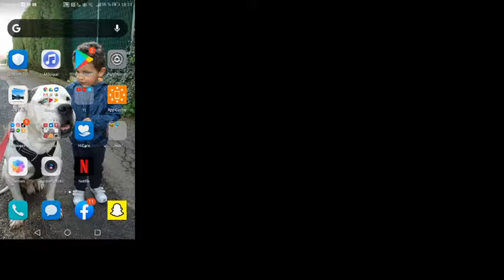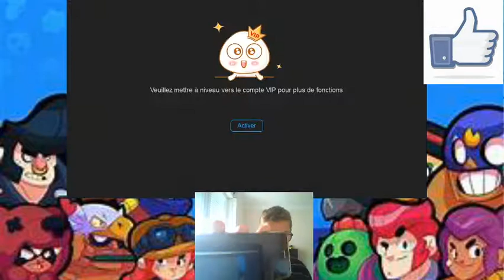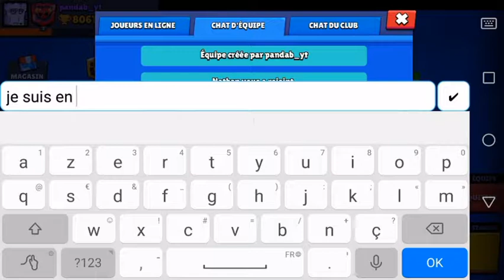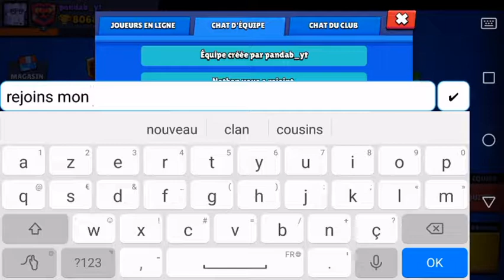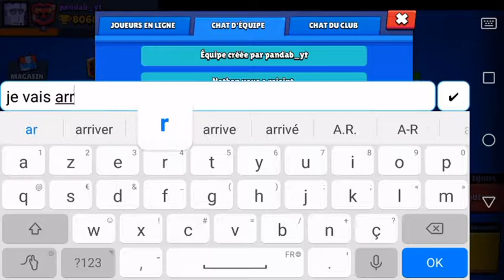Je passe arkad rang 15